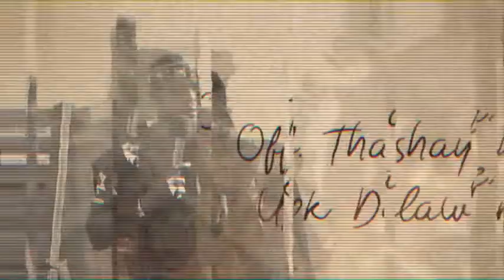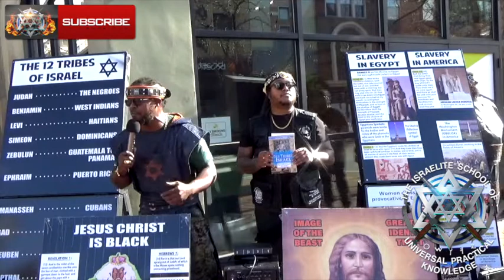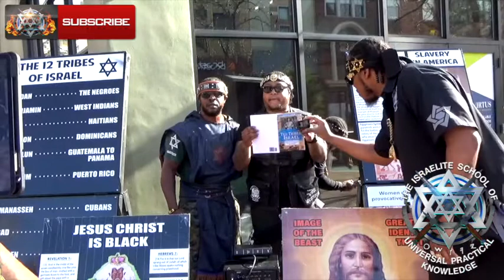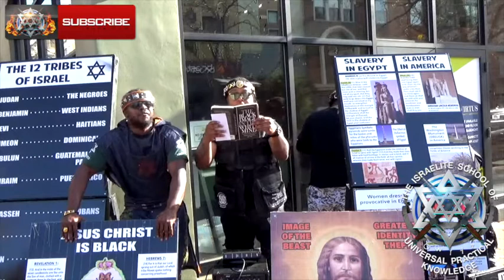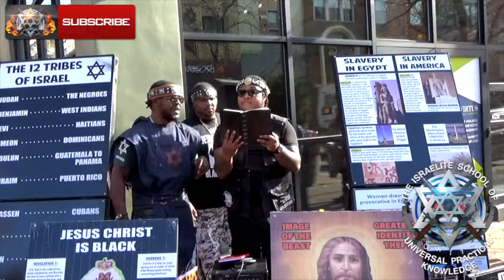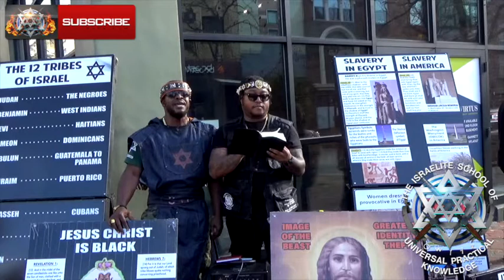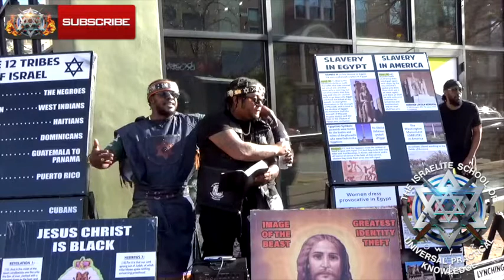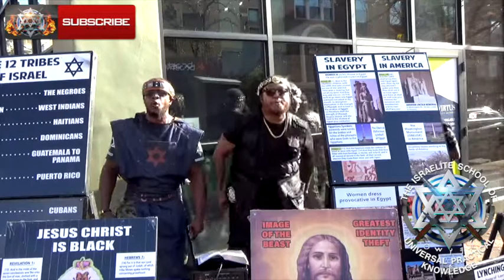William Penn is Anti-Semitic in His Book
ISUPK DELAWARE

I.S.U.P.K
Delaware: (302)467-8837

SHALAM